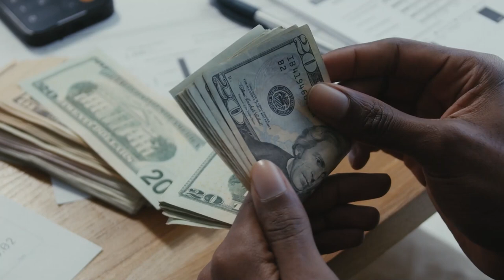Играй И зарабатывай в Play To Earn Игре Crypro Hero На блокчейне NEAR/NFT Игра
2) Копия булл икс, говорят не отличается, тоже попробуй, чисто дизайн отличается, мне больше булл икс, но я пробовал оба

4) Тут просто, удобно покупать с телефона, прям вайбик, иметь на готове стоит

5) Бонк бот, крутой старичок, кто понял, тот понял

7) Маестро также как Троян, очень удобно флипать в дороге с телефона

9) Блум Солана, окей новичок ничего не могу сказать

13) База если торгуете Трон лучше нет, это Bull X это фирма

17) Nfd на Base
Всем привет,с вами Ростиксон и в этом видео я расскажу о том,как играть и зарабатывать на Play To Earn Играх,а именно о игре на блокчейне NEAR.
Телеграм каналы:
ЧАТ ИГР на NEAR)